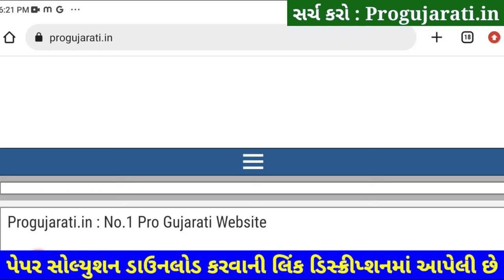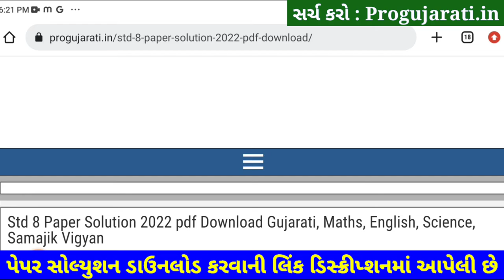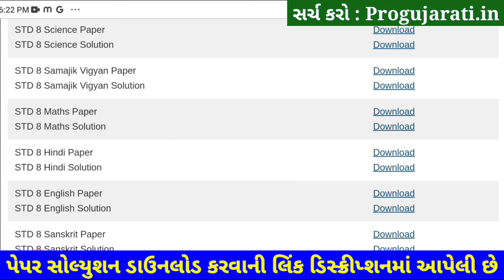STD 8 Maths Paper Solution 2022 80 Marks October | Dhoran 8 Maths Paper Solution 2022 STD 8 Ganit